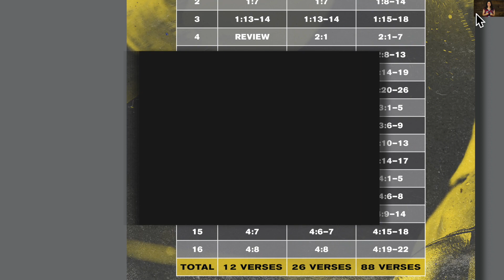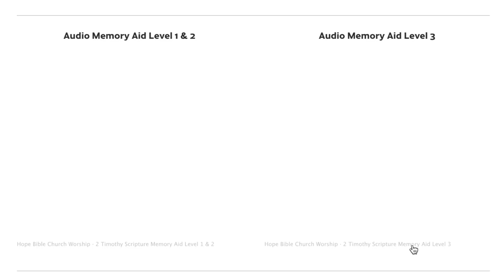Scripture Memory // The Good Fight Series